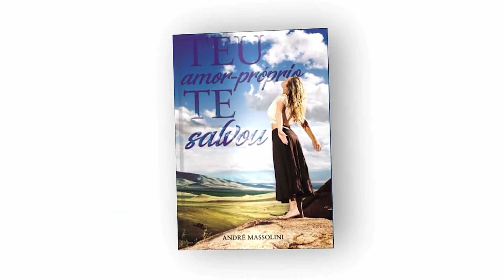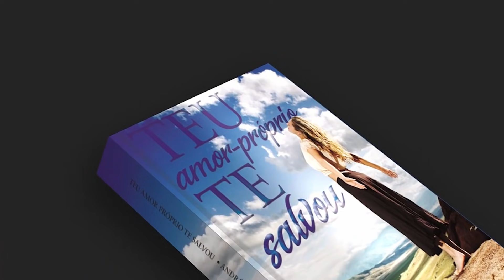Moramos juntos, mas não estamos mais juntos. E agora?